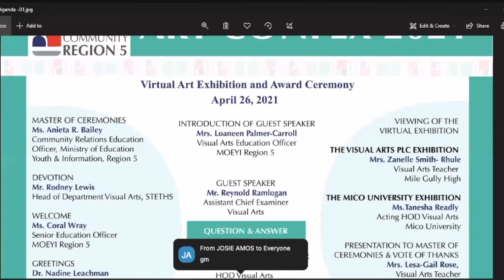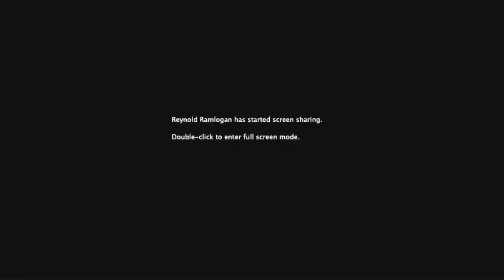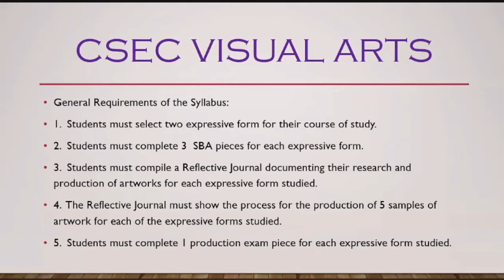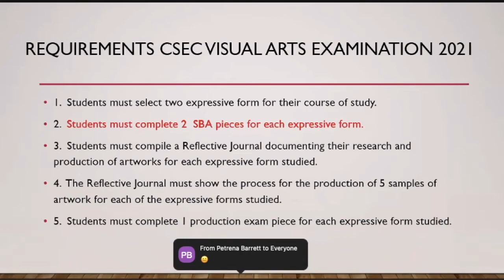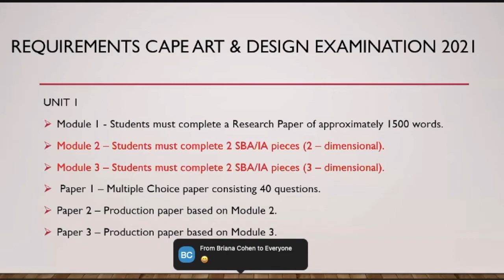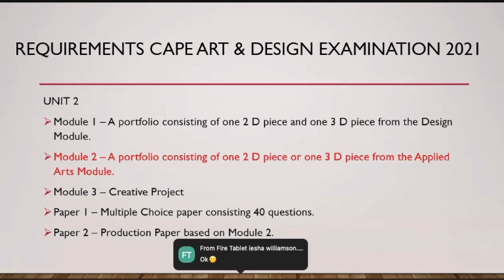PREPARATION AND CHANGES FOR THE CSEC VISUAL ARTS EXAMINATION 2021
LOCATION:Jamaica
BIRTHDAY:October
NATIONALITY:Jamaican
HEIGHT: 5ft
RELATIONSHIP: Married, two kids
CAMERA:Kimire (not good)
EDITING: Windows movie maker and canva